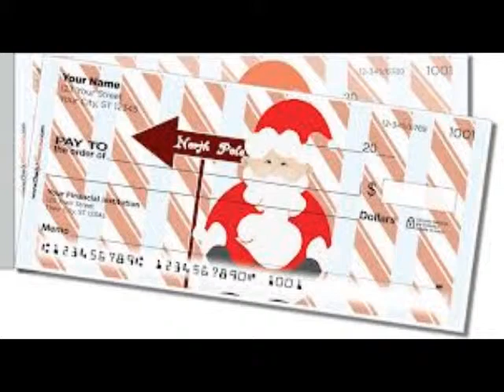Santa Baby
My wife did such a good job singing this song I had to post it.